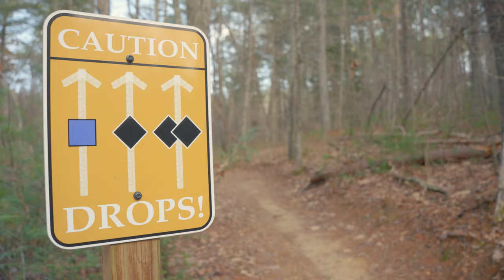Trail Testing the 2023 Aventon Aventure 2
We put the new 2023 Aventon Aventure 2 through the paces at the Richmond Bike Park in Asheville, NC. Can it live up to its name?

We are a local electric bike shop located in beautiful Asheville, North Carolina.  A.C.E. Bikes has been building, renting, customizing, servicing and selling e-bikes since 2007. We sell over 27 Brands and 70+ Models. Because we are not tied to any one brand, we can give you an honest review on all bikes we carry. We have seen the good, the bad and the ugly when it comes to e-bikes. With over a thousand hours of wrench turning time, and even thousands more hours of ride time, we know a thing or two about e-bikes and are excited to share our real world experiences with you.

OUR MISSION:
To be ambassadors for the e-bike revolution and provide as much value to the world as we can. Let us know how we can bring more value to your life in comments and messages. We truly care! You have spent hours watching e-bike videos doing your research on the best brand and model of e-bike for you.

for brand and model reviews of the latest e-bikes. Get answers on all your e-bike questions. See honest reviews in real world scenarios of our large stock of e-bikes. From hill test, speed test and riding on different terrains to customer reviews, first impressions and deep-dive reviews into the most popular brands.

Visit:
Us at our website for a complete list of all the brands we carry and services we offer!

Wanna see the daily grind of our shop? Curious what we do all day here surrounded by 100’s of e-bikes? Want to see quick fixes to common e-bike brand specific issues? Meet the team at Asheville Custom E-bikes! Get sneak previews to the latest brands and models. See real customer reviews after purchasing an e-bike, what’s their opinion out of the gate, or 3-6 months down the road. Come see what we are all about here at A.C.E. Bikes!

 Wanna speak to Rex? You have questions about your e-bike? Narrow down your search for the perfect e-bike, but have yet to make a decision and need real world knowledge. Give us a call! We are happy to help you on your e-bike journey.

JOIN US:
Are you local to Asheville? Join our meet-up ride club! Giving back to the community is what it’s all about! We meet up at least once a month to ride new trails, greenways, and city streets. Bringing our love for e-bikes directly to you free of charge! A.C.E. Bikes lends out bikes to the community for those who don’t have their own. That’s right! You don’t even need to own an e-bike to take part in our meet-up ride club.